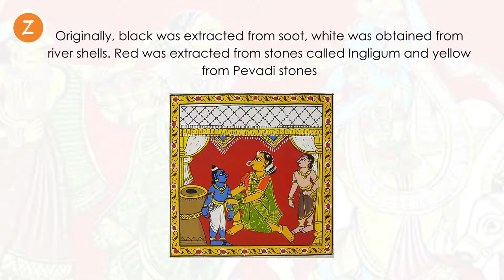Cheriyal scroll painting